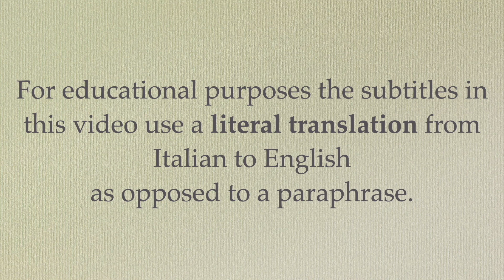All'armi! Chorus part (IL TROVATORE) - Italian Pronunciation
Skip Intro: 00:40

Context:
Manrico is gathering his men to rescue his mother Azucena from being burnt at the stake.